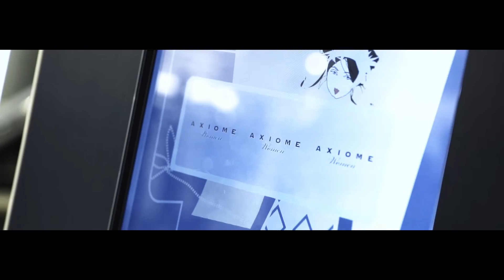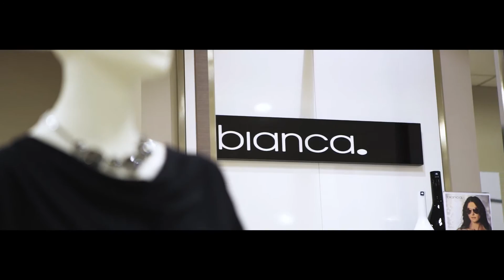Ladies Fashion Week @ Galeria Inno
Découvrez la Ladies Fashion Week chez Galeria Inno. Au programme ? De nombreuses animations et cadeaux proposés par les marques participantes. Mais ce n’est pas tout ! Ce samedi 12/03, Galeria Inno vous gâte avec un Quizz et un Jackpot qui vous permettront de gagner de nombreux cadeaux et des Gift  Cards.

Venez vite participer dans nos magasins. Et tout au long de la semaine, profitez du doublement des points Loyalty sur les marques participantes.

Ontdek de Ladies Fashion Week bij Galeria Inno. Het programma ? Talloze animaties en cadeaus dankzij de deelnemende merken. Maar er is meer: deze zaterdag 12/03, verwent Galeria Inno u met een Quizz en een Jackpot om verrassingen en Gift Cards te winnen.

Kom vlug in onze winkels om deel te nemen. En geniet, tijdens de hele week, van de verdubbeling van uw Loyalty-punten op de deelnemende merken.